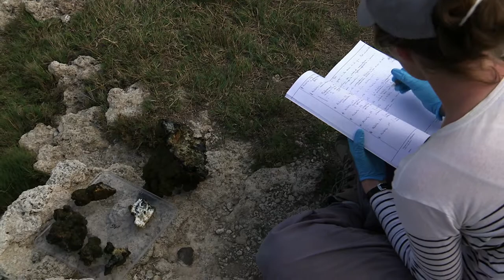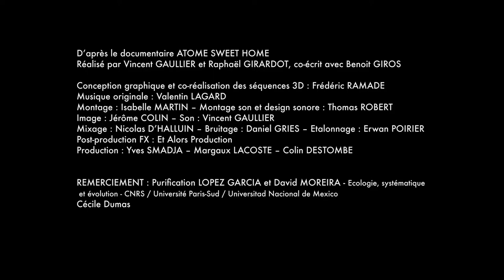Le recyclage, une invention du vivant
Au Mexique, à Tepeyahualco, les roches blanches qui entourent le lac sont produites par plusieurs centaines d'espèces de bactéries. Ces micro-organismes apparus il y a 3,5 milliards d'années sont à l'origine de la vie sur Terre. Les microbiologistes Purificación López-García et David Moreira (CNRS / Université Paris-Sud / Universidad Nacional de Mexico) étudient leur capacité de recyclage de la matière...

Un épisode de la  série "Atome Sweet Home".
A voir aussi : "Puna, le chemin des origines".